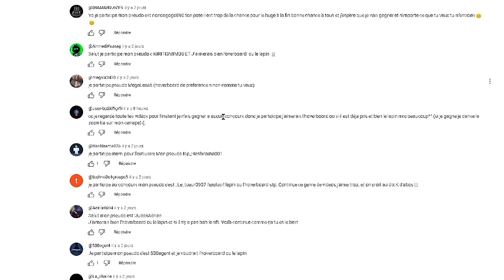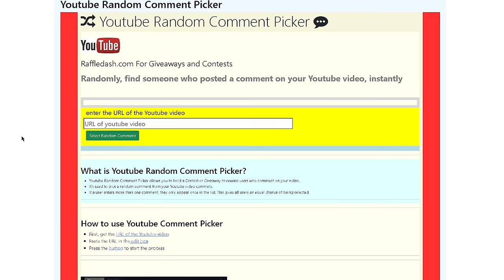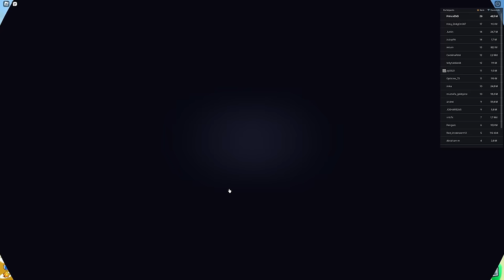J'ACHÈTE TOUT dans la TRADING PLAZA CHALLENGE sinon je VEND MON HUGE sur PET SIMULATOR99 dans ROBLOX